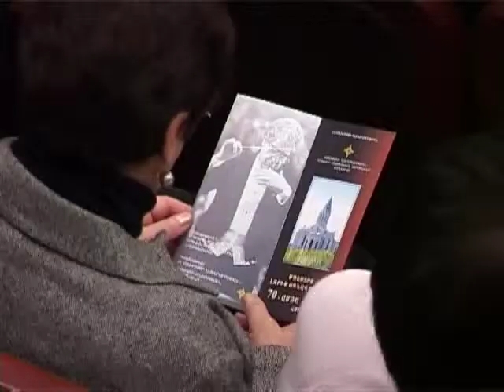L. Tjeknavorian "Love Song"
11.2009 Philharmonic Hall